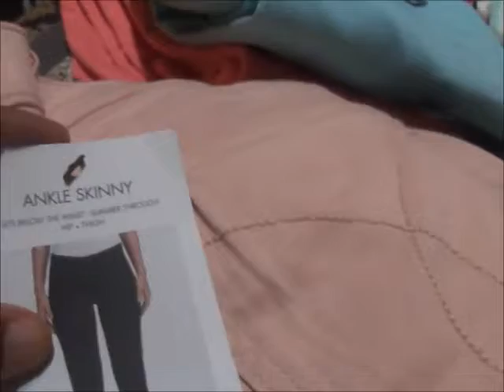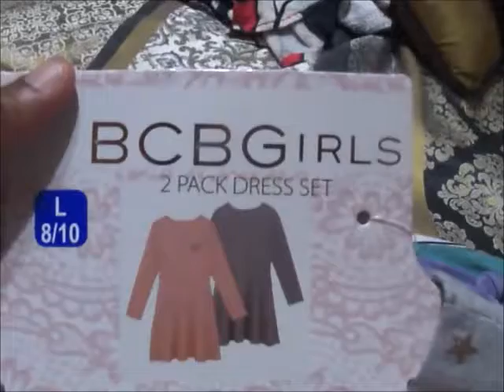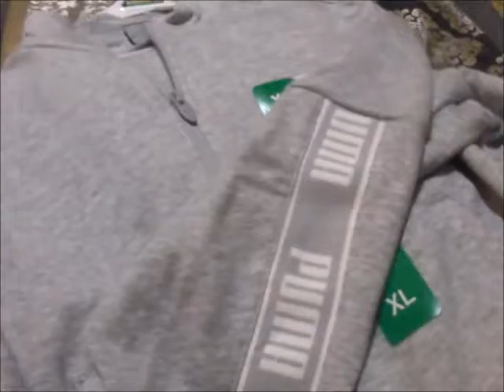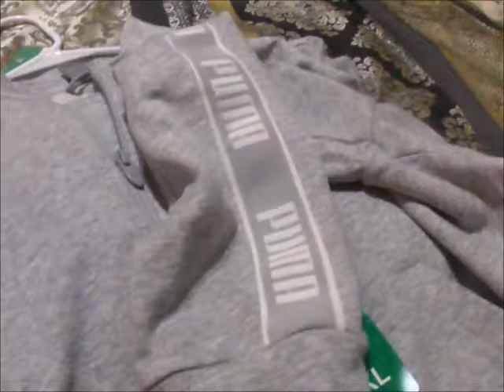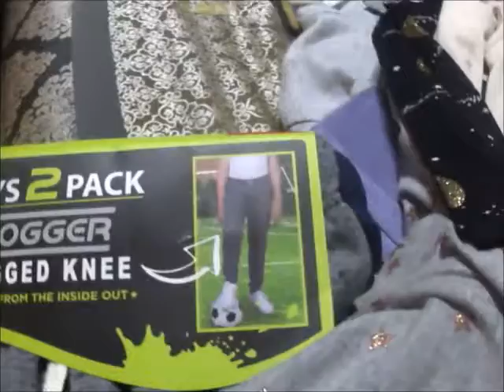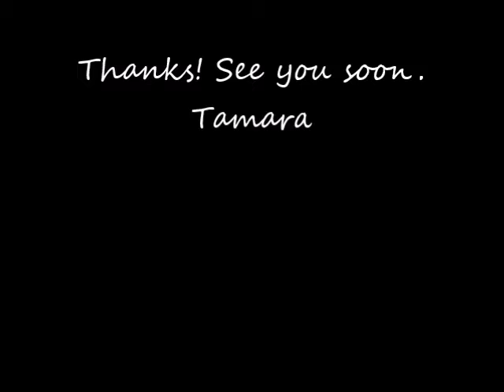GAP-COSTCO FAMILY CLOTHING HAUL||FALL/WINTER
Welcome to our life! We are raising 9 largefamily great children, including a set of TWINS, and yes it's hectic but we wouldn't change it for the world! Children are ages 24, 22, 21, 19, 17, 8, 8, 7 and 5 yrs.